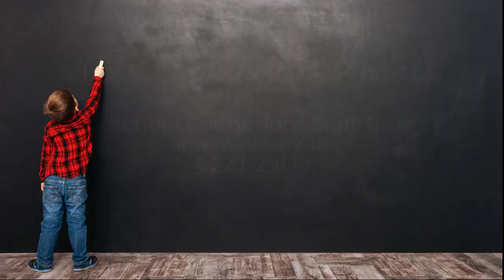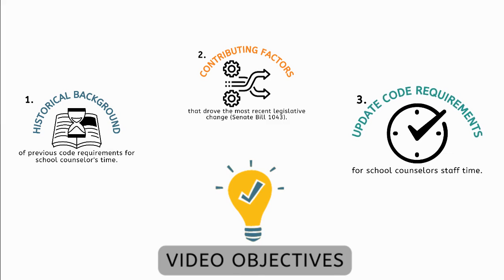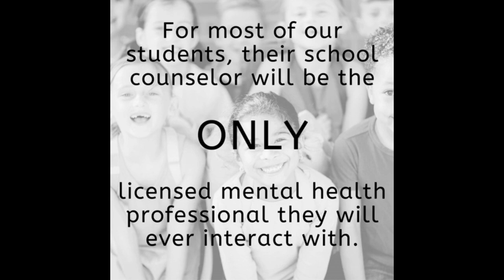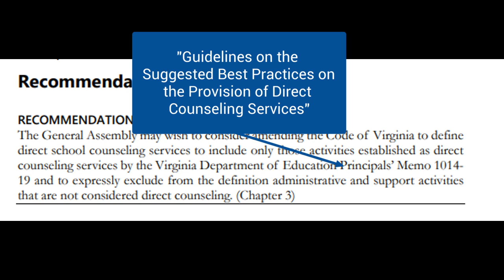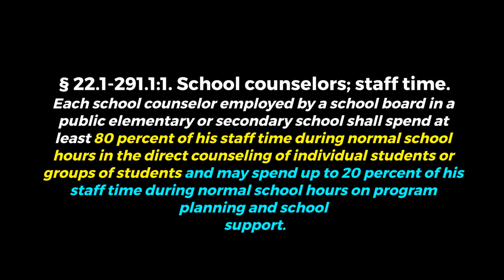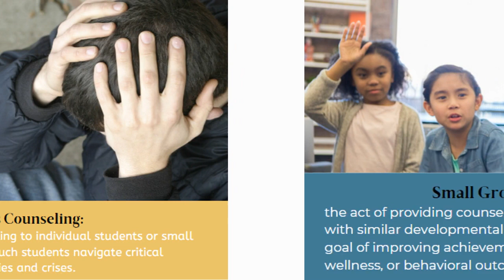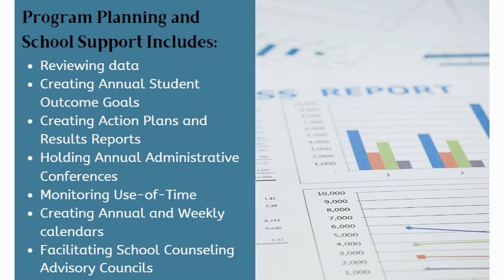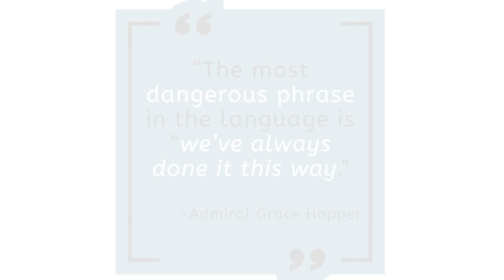Legislative Update: School Counselor's Staff Time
The 2023 General Assembly approved Senate Bill 1043, which incorporates consistent statewide definitions and expectations for licensed professional school counselors for the provision of "direct counseling services" and "program planning and school support." This short video provides an overview of these changes for central office leaders, administrators, and school counselors.